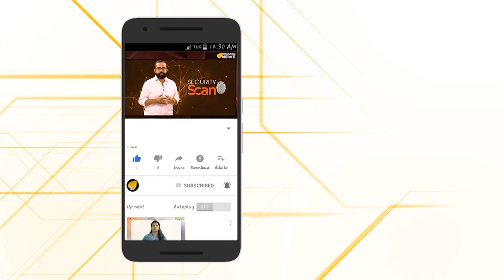വാവയെ ഈ സമൂഹത്തിന് വേണം.. കൊല്ലാകൊല ചെയ്യരുത് പ്ലീസ്..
വാവയെ ഈ സമൂഹത്തിന് വേണം.. കൊല്ലാകൊല ചെയ്യരുത് പ്ലീസ്.. പ്രതിഫലേച്ഛ കൂടാതെ സേവനം ചെയ്യുന്ന വാവ സുരേഷിനെ വെറുതെ വിടുക,അദ്ദേഹം ജീവിതത്തിലേക്ക് തിരിച്ച് വരാൻ പ്രാർത്ഥിക്കുന്നതിനു പകരം സ്പെക്കുലേഷൻ അടിക്കുന്നത് നിർത്തുക എല്ലാവരും..